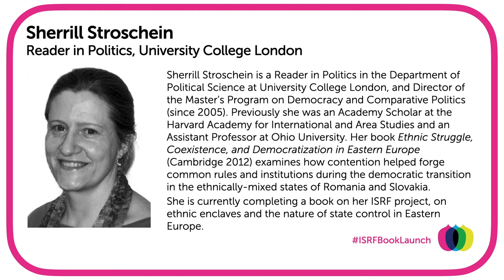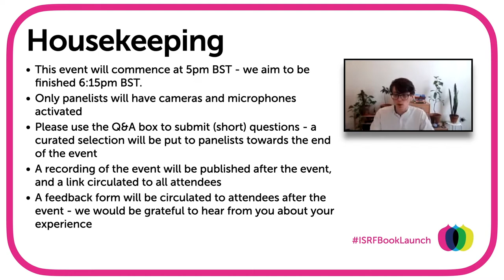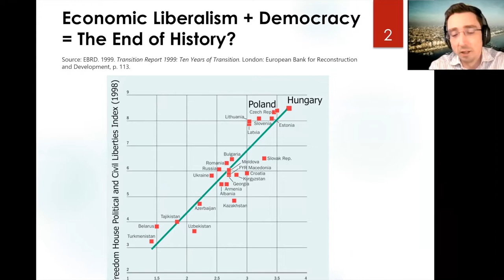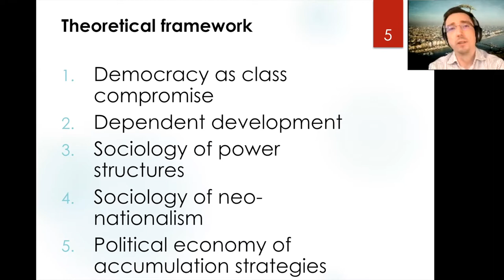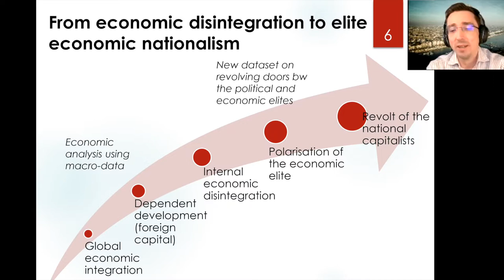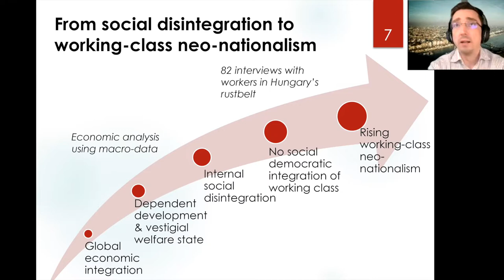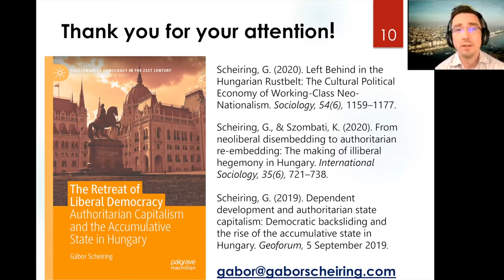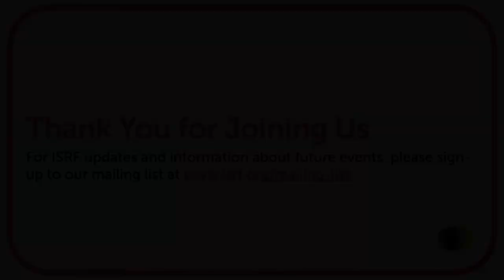Dr Gábor Scheiring - The Retreat of Liberal Democracy (book launch)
Why is the world facing a wave of democratic backsliding? Is contemporary capitalism causing this spread of authoritarian regimes?How does neoliberalism weaken democracy in the name of expanding it?

Not long ago, most Western politicians and scholars assumed such questions would be unnecessary, as capitalist institutions and democracy would reinforce each other in creating a long wave of post-Cold War global development. They treated countries where this was not happening, like Hungary after 2010, as anomalies. In his important new book, recent ISRF Fellow Dr Gábor Scheiring shows why this view is wrong. A former member of Hungary’s parliament as well as a political economist, he shows that Hungary is not an anomaly but an exemplary case of development under current international rules. Viktor Orbán’s illiberalism is a strategic way to build a new accumulative state, furthering domestic capital accumulation without challenging the dominance of international capital. Dr. Scheiring’s analysis offers both a unique perspective on Hungary and a clear understanding of the politics of global capitalism in the 2020s.

Dr Scheiring offers an overview of his book. Two experts on the topic respond: Professor Chris Hann, a Director of the Max Planck Institute for Social Anthropology and a Fellow of Corpus Christi College, Cambridge who has worked in Eastern Europe as an economic anthropologist since the 1970s, and Dr Sherrill Stroschein (UCL), Reader in Politics and author of Ethnic Struggle, Coexistence, and Democratization in Eastern Europe. Questions follow, moderated by Professor Christopher Newfield, ISRF Director of Research.